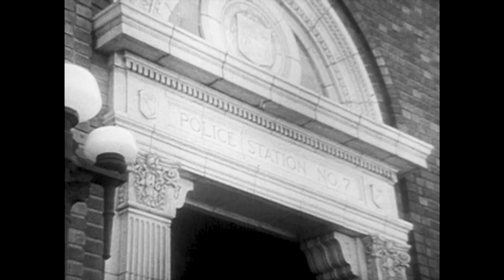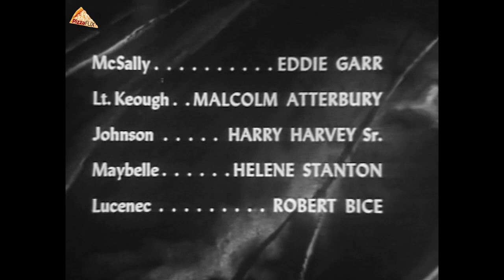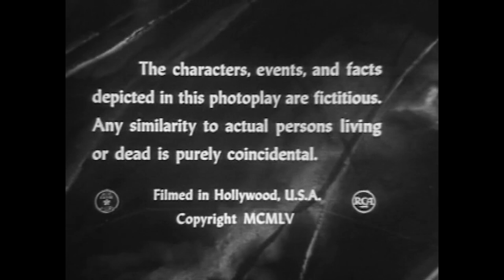Broken Journey (TV-1955) DAVID NIVEN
Four Star Playhouse Season 3 Episode 35
Stars: David Niven, Don Haggerty, William Leicester
Director: William A. Seiter

A sharp-witted safecracker, placed in a small-town jail for temporary confinement, devises a unique method of escape.